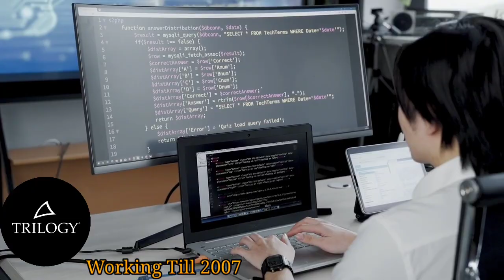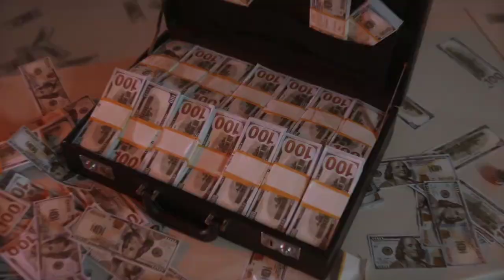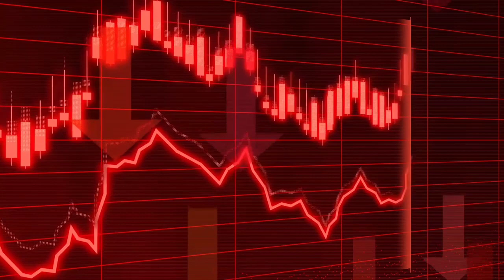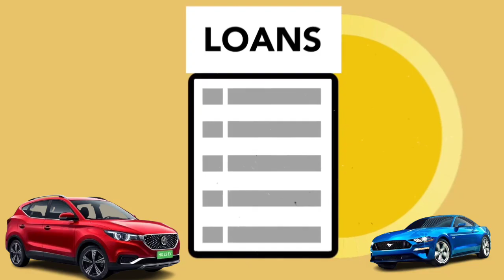Amit Jain Biography:- Co founder,CEO,Shark tank India Season 2 Net worth 2900 Crores, family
Amit jain Biography